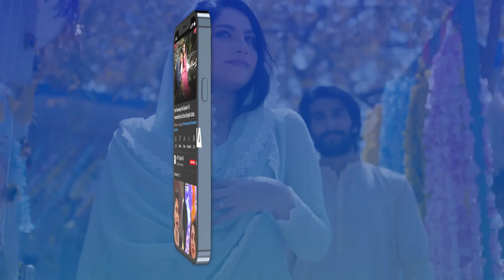Darti Nahi Hoon Mein | Neelam Muneer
Pyar Deewangi Hai | When Love Is Snatched Away

The story revolves around a beautiful girl, Rabi, and her cousin Mateen, who is also her neighbor and love interest.

Written By: Misbah Ali Syed

Cast:
Neelam Muneer as Rabi
Sami Khan as Dawood
Shuja Asad as Mateen
Saba Faisal
Javed Shaikh
Hasan Niazi
Urooj Fatima
Gul-e-Rana
Nida Khan
Sabahat Bukhari
Aliya Ali.

Timing : Pyar Deewangi Hai Every Monday at 8:00 pm, on ARY Digital.